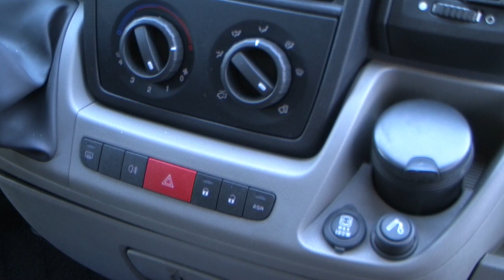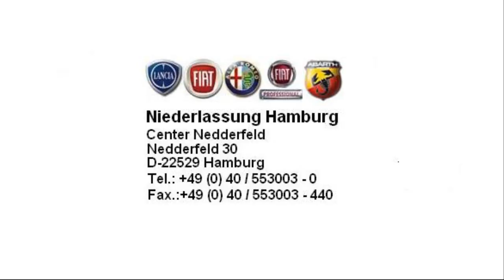Fiat Hamburg Fiat Trapo Ducato Kastenwagen 33 L4H2 Multijet 01488445 fiat niederlassung hamburg jet